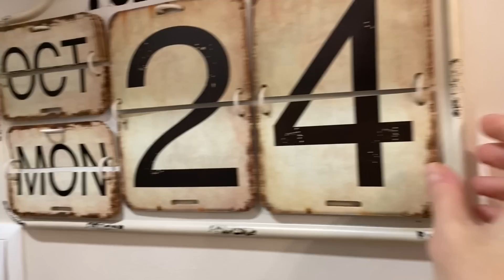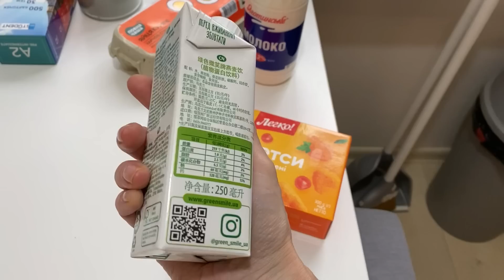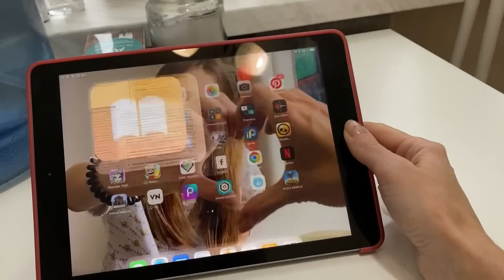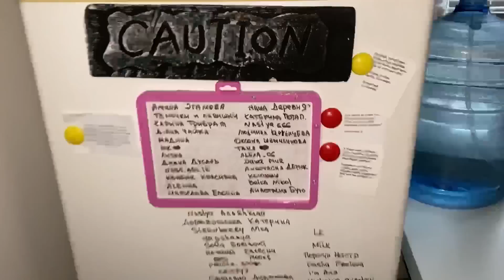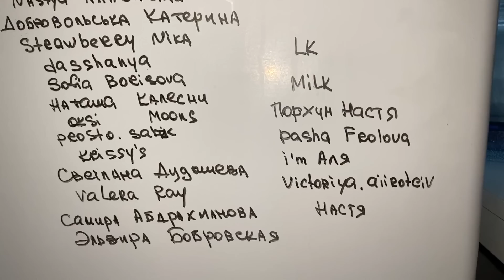ВЛОГ. Моя экономия? Подарили кольцо. Плагиат за мусор. МакДональдс подвёл. Жизнь без света.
Инстаграмм Kanalmalefisenta